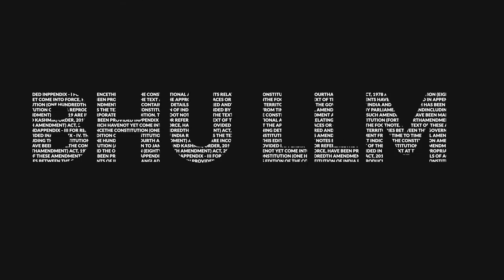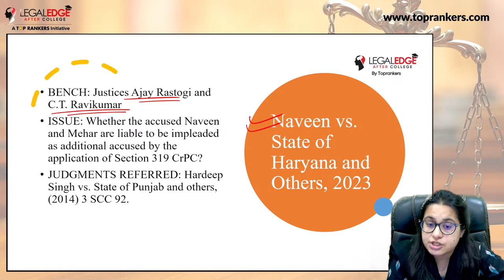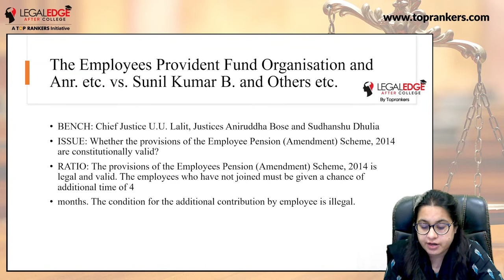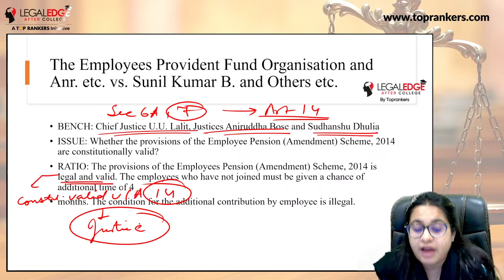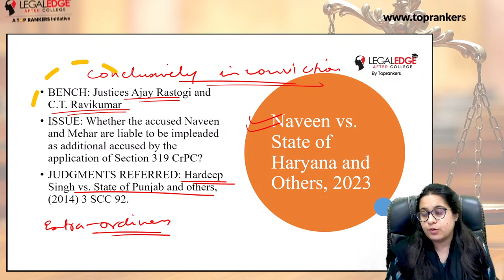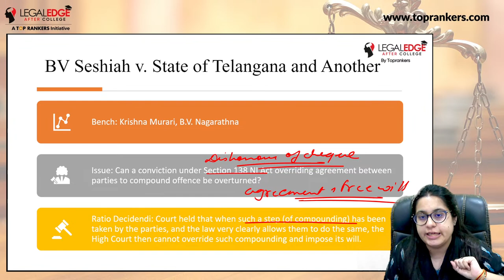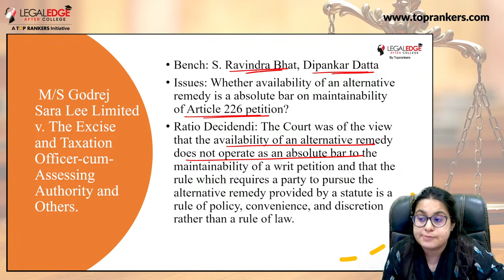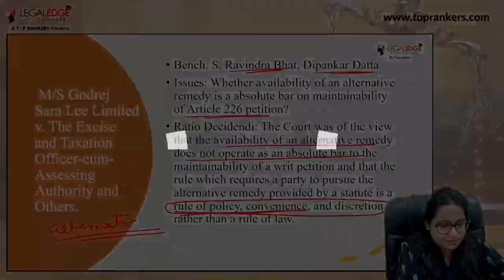CLAT PG 2024 100 Most Important Cases Laws | Landmark Judgements for CLAT LLM | Part 1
Are you preparing for CLAT PG 2024? Don't miss out on the 100 most important cases, laws and landmark judgements that could help you ace it! We've put together a comprehensive video to get you up-to-speed. Tune in to learn about the key concepts related to CLAT LLM and be well prepared for your exams. Get ready to take your preparation level up a notch with our helpful guide. Watch now!